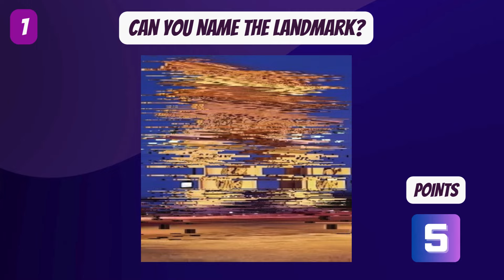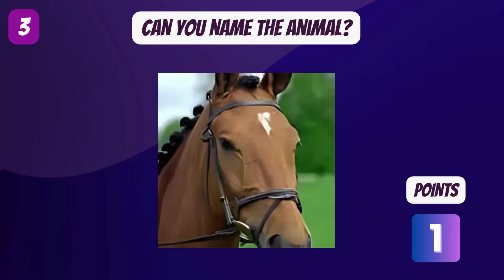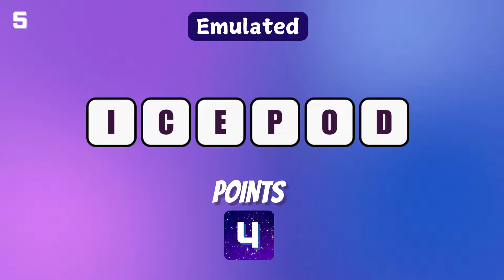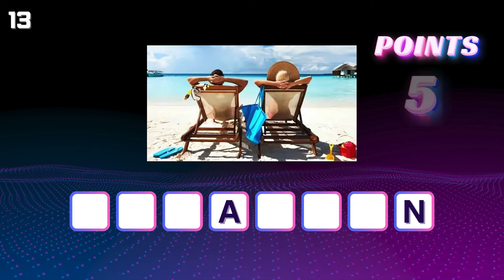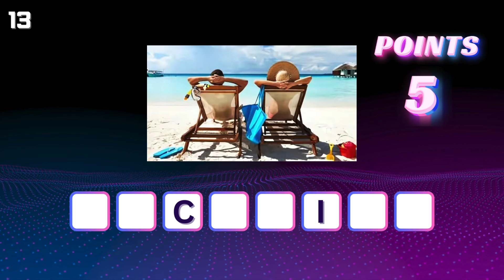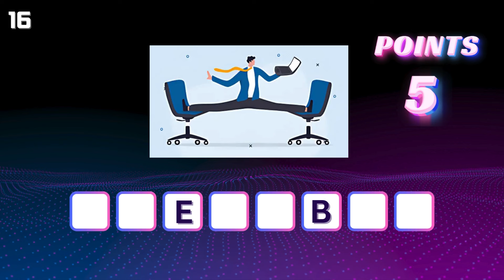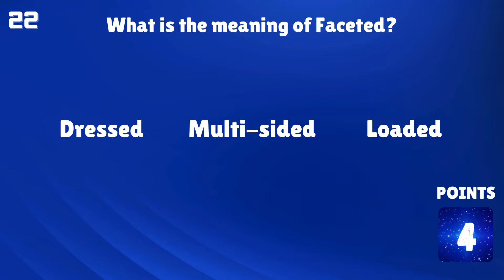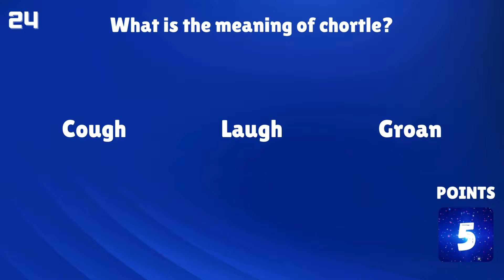The Ultimate Game To Play With Friends | Test Your General Knowledge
Join us for the Ultimate Virtual Pub Quiz, where fun meets knowledge! Gather your friends and family from the comfort of your home and compete for bragging rights. With a variety of challenging questions across different categories, this quiz is perfect for trivia lovers of all ages.

So grab a drink and some snacks and delve right into 7 rounds of fun packed entertainment.